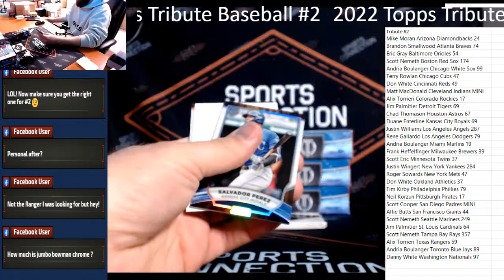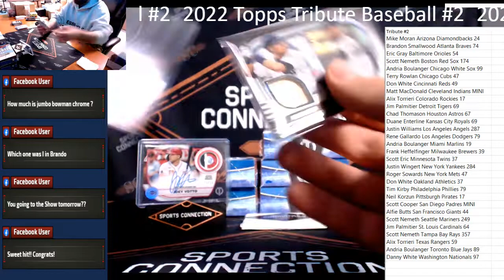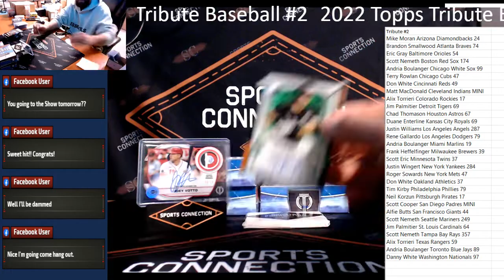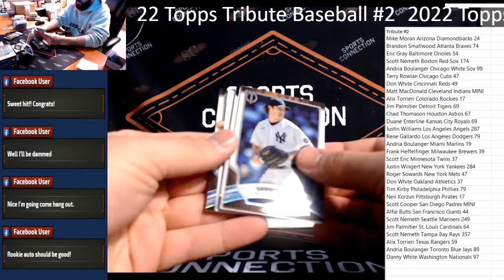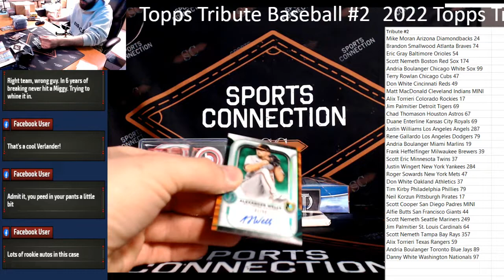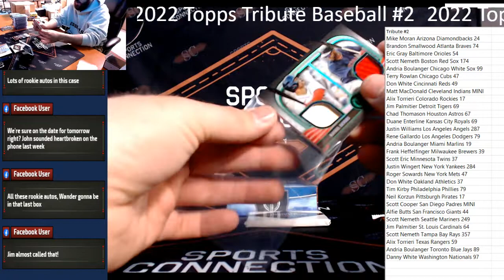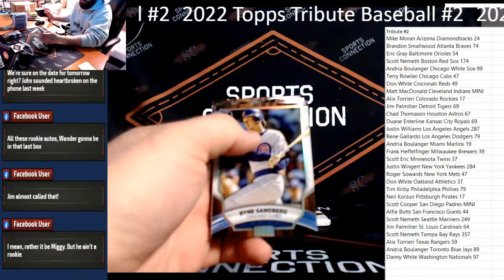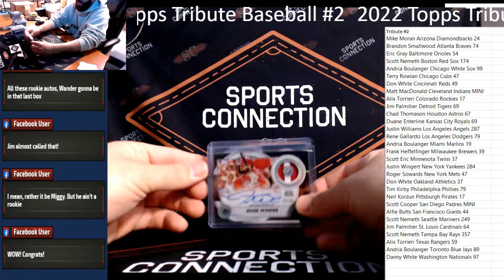2022 Topps Tribute Baseball Case #2 Pick Your Team LOADED With Recap!!